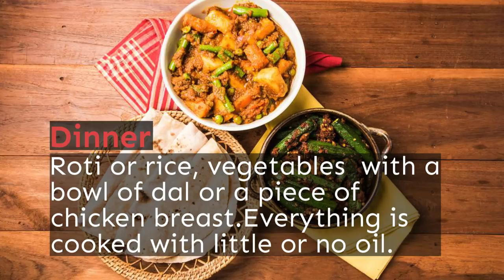How Alia Bhatt Lost 16Kg Weight In Just 3 Months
While auditioning for "Student Of The Year" she was 67Kg and had to lose weight to get the role,  she was very determined and lost 16Kg's in just 3 months! Here are her weight loss secrets

This video covers :

Alia bhatt's diet plan
What alia bhatt has for breakfast
What alia bhatt has for lunch
What alia bhatt has for dinner
Alia bhatt's workout plan
and more..